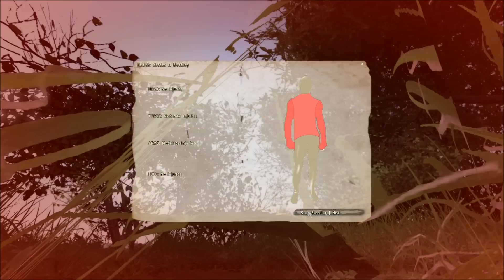Invasion 1944 - Gameplay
Invasion 1944 is a WWII mod for ArmA 2 made by an excellently, talented and dedicated team. They have been putting out versions since the OFP days and continue to blow my mind with each release.

I highly recommend this mod to anyone with ArmA 2: CO.